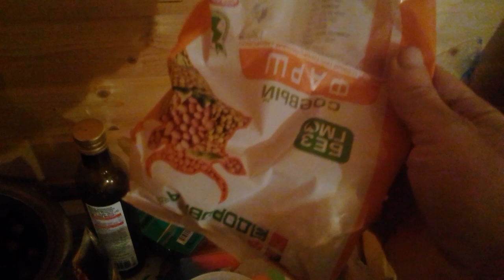20201218 183339 Сыроедческий питательный айс смузи